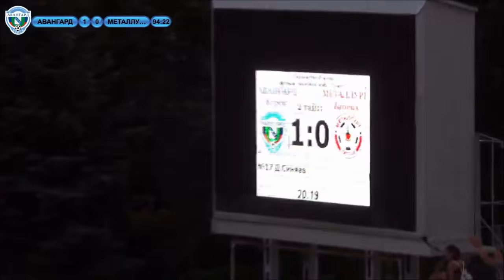Авангард - Металлург - 1:0. Обзор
«Авангард» (Курск) - «Металлург» (Липецк) - 1:0 (0:0)

Гол: Д.Синяев, 63 (1:0).

«Авангард»: 12. Козырев. 19. Форопонов. 44. Логунов. 22. Войнов. 1. Д.Никитин. 11. Газданов (36. Фатеев, 68). 9. Аб.Богатырёв (88. И.Погребняк, 68). 6. К.Павлов. 17. Д.Синяев. 57. Сойников (27. Пушкин, 85). 10. А.Тонких (77. Р.Минаев, 56).

«Металлург»: 1. Скрипник. 5. Викторов. 4. Ширяев. 14. Е.Фролов (15. Д.Кузьмичёв, 87). 2. К.Титов. 13. Харин. 17. Костин (10. Овчинников, 57). 11. О.Кожемякин. 8. Белоусов (9. Кузьмин, 82). 18. Барбашин. 7. А.Титов.

Наказаний не было. Судья Амелин (Тула). 4 августа 2016 года. Курск. Стадион «Трудовые резервы». 2200 зрителей.